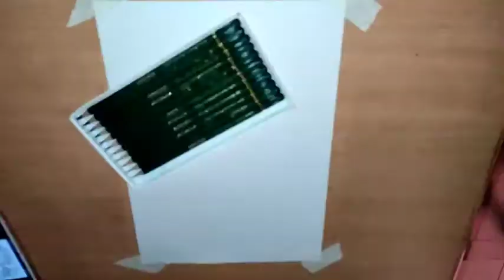Doodle go corona art Easy for begginersCONFIGURACIÒN PERFECTA PARA :- A3, A4, A5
Add like to the video
Hi guys ,i am legit artist so here is my new video of wash background painting it is very trending

Colour shades (paints):-
1.red
2.yellow
3.orange
4. light and dark green
5.pink

Legit artist

CONFIGURACIÒN PERFECTA PARA :- A3, A4, A5, A6, J4, J5, J6, J7 ART